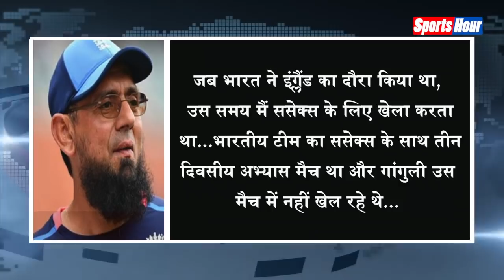Saqlain Mushtaq ने बताया Ganguly से जुड़ा एक किस्सा, जब दादा ने दिखाई थी इंसानियत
बेशक भारत पाक के रिश्ते खराब हों..लेकिन क्रिकेट के मैदान पर दोनों देशों के खिलाड़ी कई खिलाड़ियों के रिश्ते बेहतर रहे हैं।जानिए सकलैन मुश्ताक और गागुंली का एक शानदार किस्सा।

उस दिन गांगुली ने मेरा दिल जीत लिया था